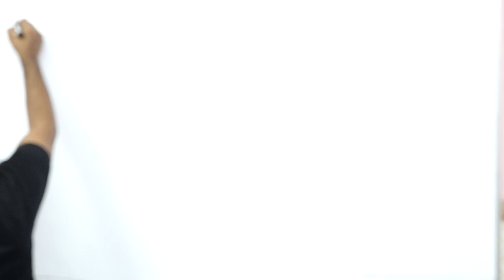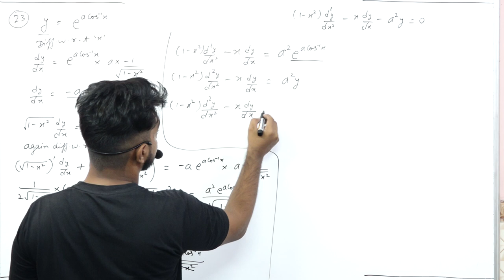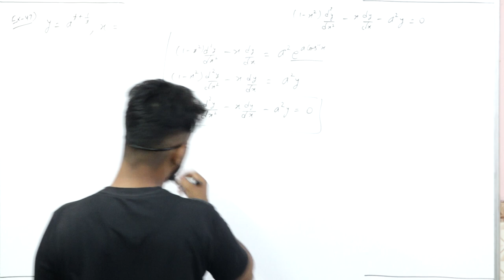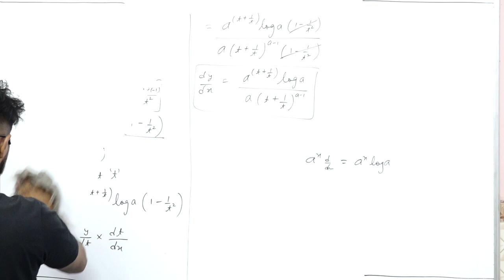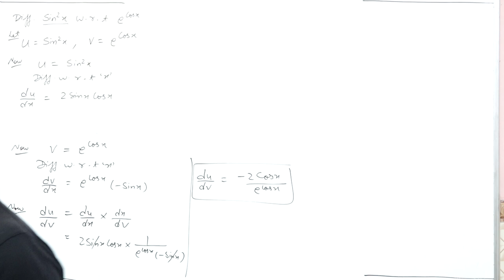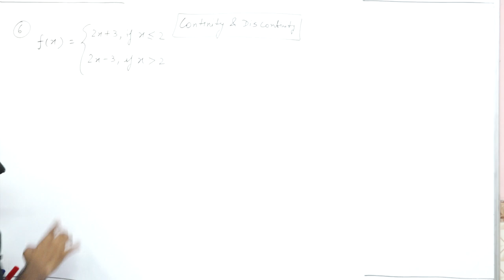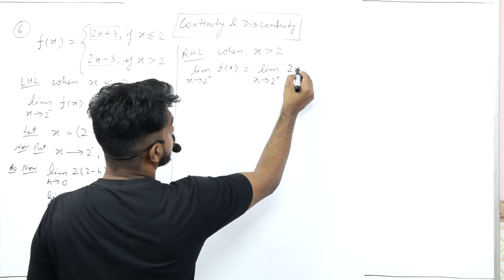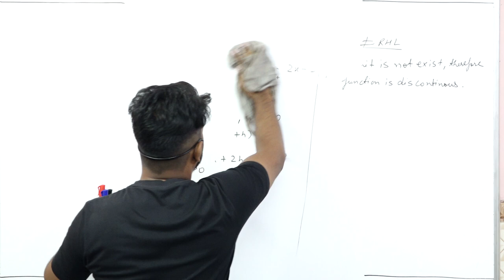DERIVATIVES PART 10